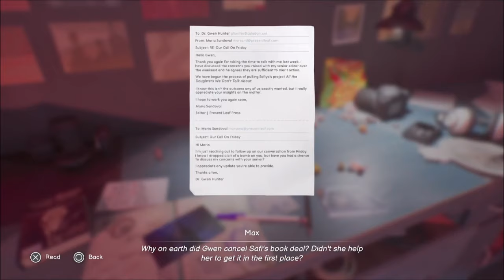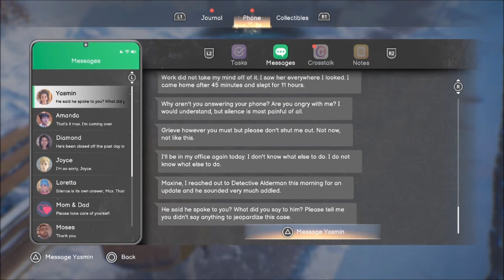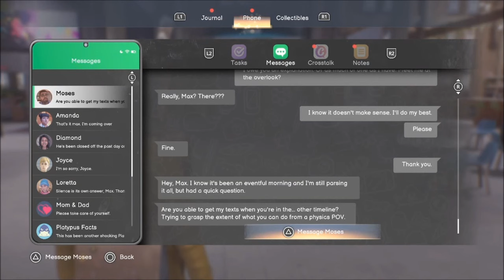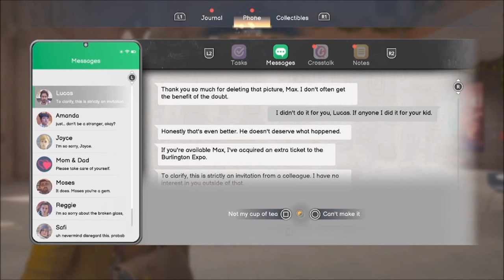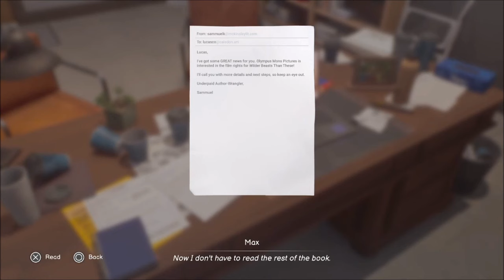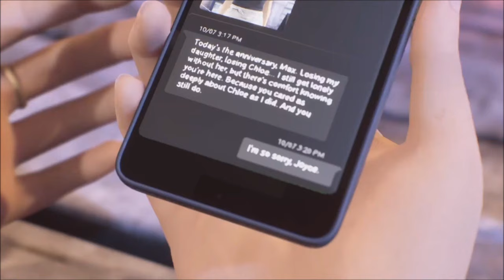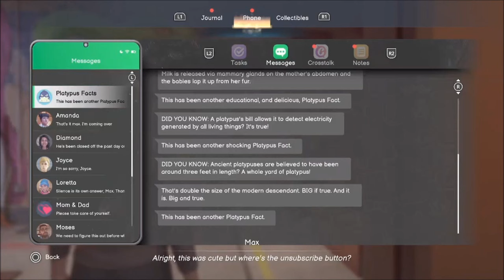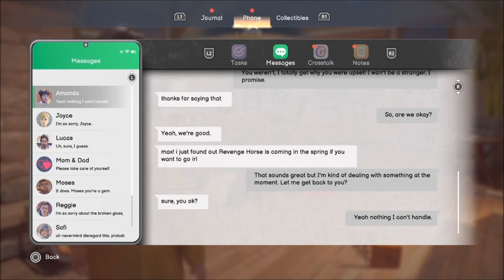Life is Strange: Double Exposure - Chapter 3 - Sacrifice Chloe Timeline